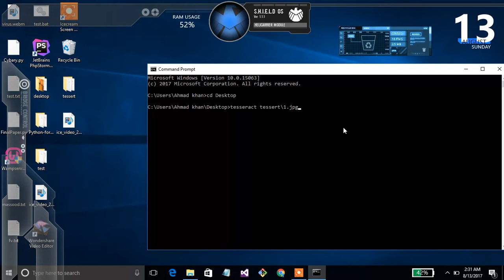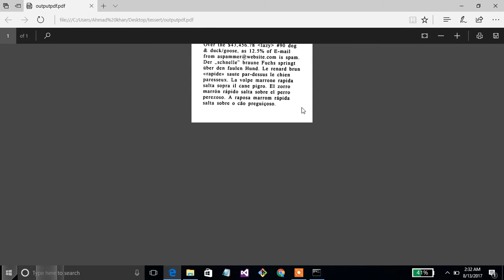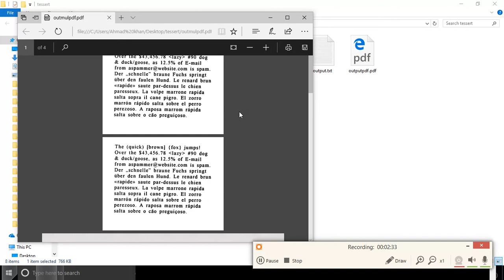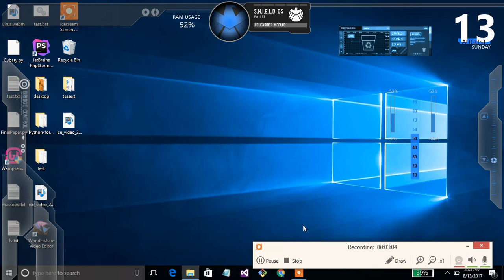how to get result in pdf form in tesseract ocr windows 10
how to get the result of process images in pdf form  in tesseract ocr